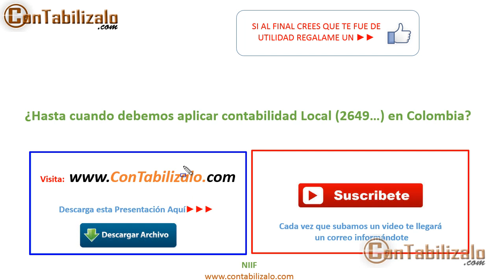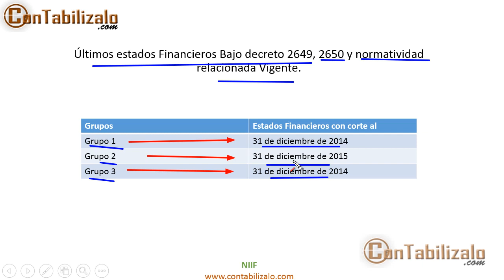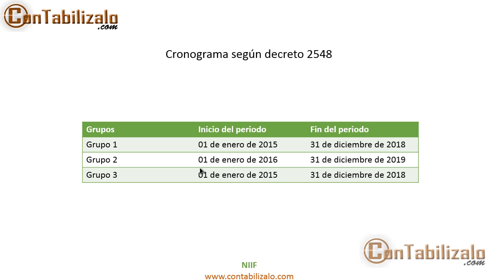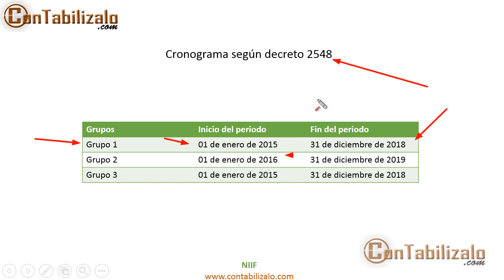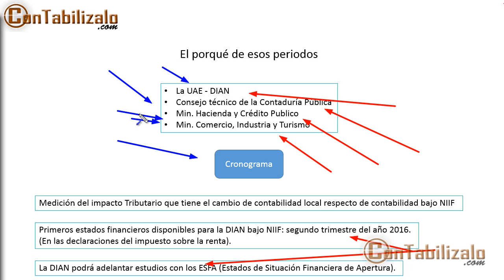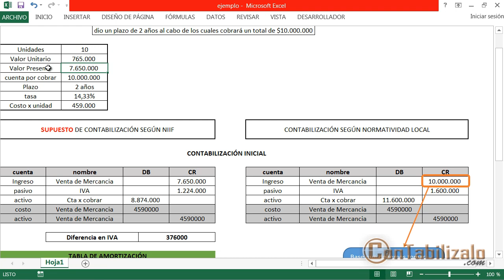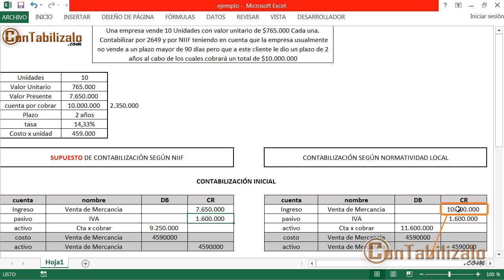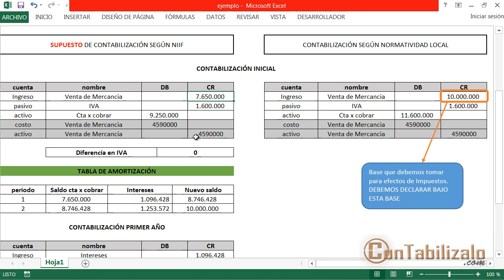Hasta Cuando Debemos Aplicar Contabilidad Local 2649 en Colombia según decreto 2548 de 2014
El 12 de Diciembre de 2014 se emitió el decreto 2548 que nos indica hasta cuando deberemos remitirnos a las normas locales, como el 2649 y demás normatividad relacionada cuando se trate de impuestos.
Esto quiere decir que para efectos tributarios la contabilidad Local seguirá vigente de acuerdo a lo mencionado en este decreto.
ficados

Puedes descargar esta presentación, más el archivo de Excel, más el decreto en el siguiente enlace: